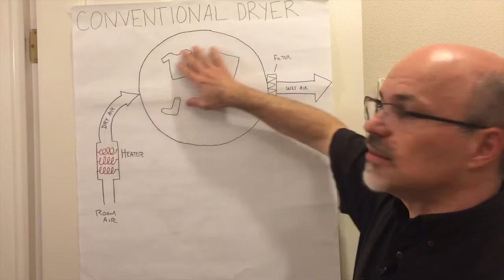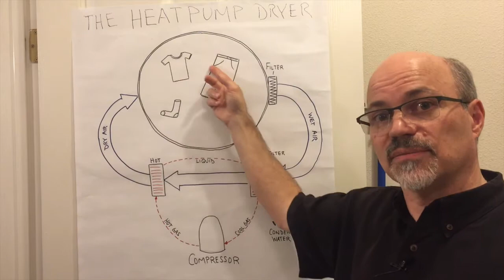Heat Pump Clothes Dryer How's it Work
This video provides a brief description of how a heat pump clothes dryer works and why it uses less energy than a conventional clothes dryer.